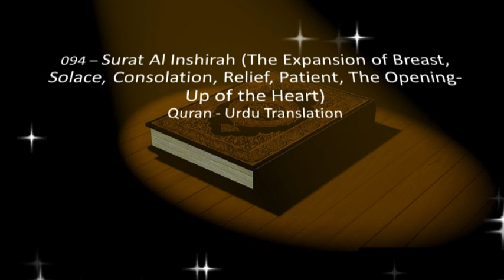Surah Al Inshirah - Urdu Translation Only - Surah 94